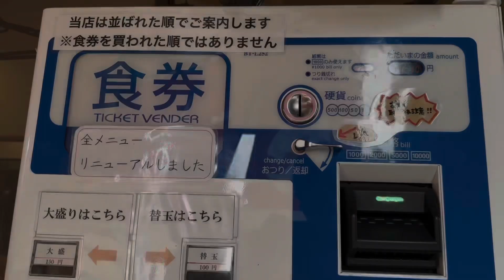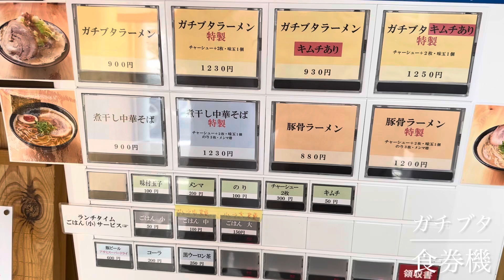ガチブタ 豚骨ラーメン特製 小ライス 替え玉